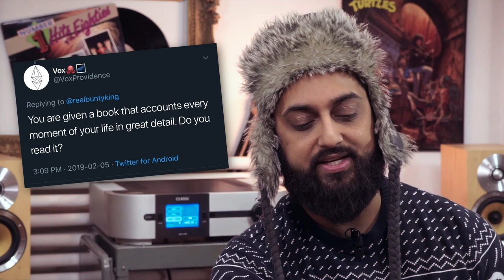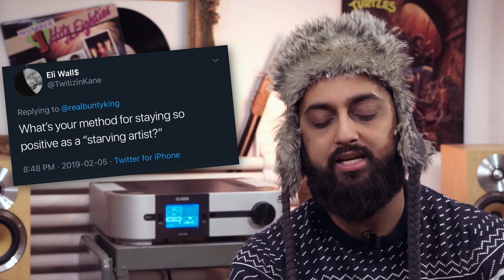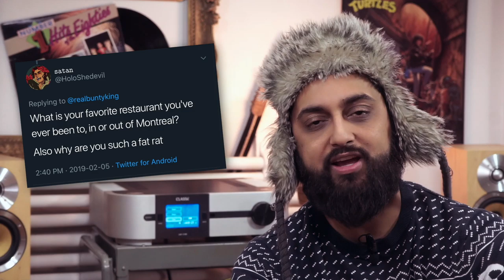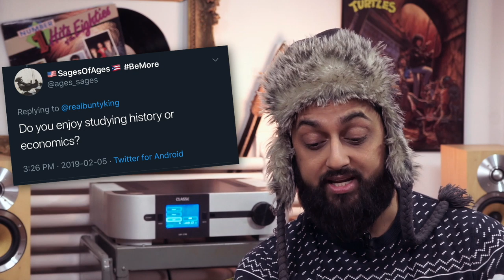Am I Fat? - Twitter AMA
Hello, my sweet goats, it's my birthday, ask me anything.

This video is a really quick thing I put together for the community and for my birthday.

I hope you enjoy it. Love you. Thanks for being around for the past three years.

/// SUPPORT ME

/// COMMUNITY

/// PODCAST

/// REFERENCES

N/A

/// VIDEOS USED

N/A

/// TRANSCRIPT

/// ABOUT ME